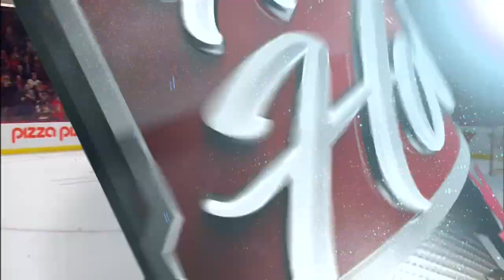Gotta See It: Fan tosses hamburger after Hammond's victory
The Hamburglar embraced his fans, showing the crowd a hamburger that was tossed on the ice after his perfect performance in the shootout in the Senators' win over Philadelphia.